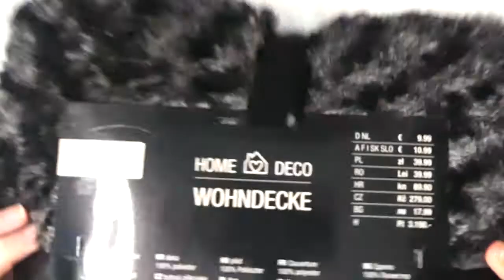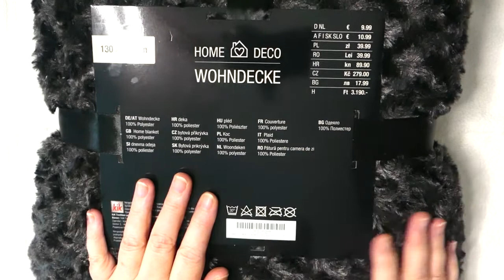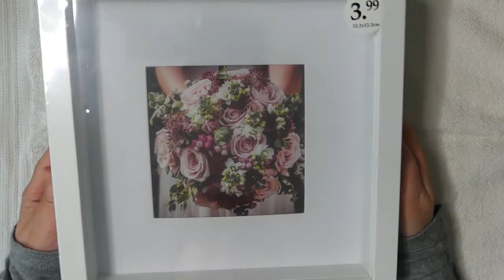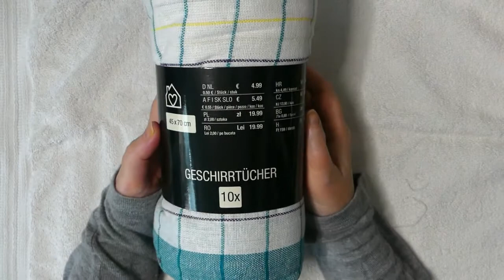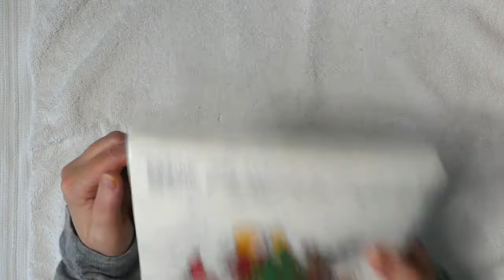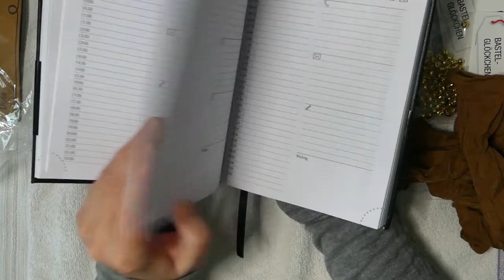KIK und Woolworth Haul Dezember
Hallo,

hier zeige ich euch meinen aktuellen Einkauf bei KiK und Woolworth